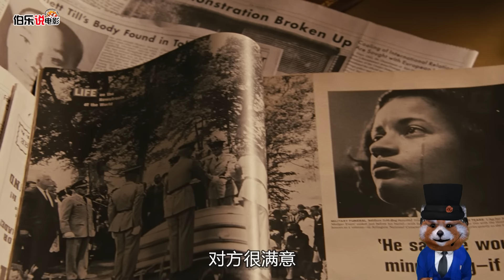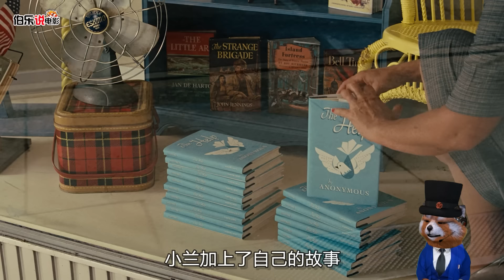女子在每張衛生紙上簽下名字，怎料犯下大錯，惹怒300000000個美國人！